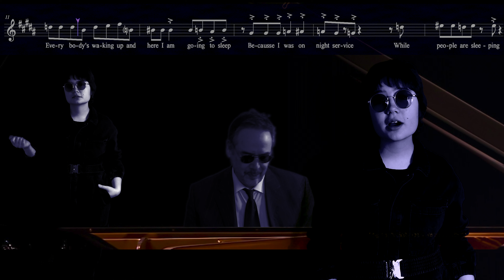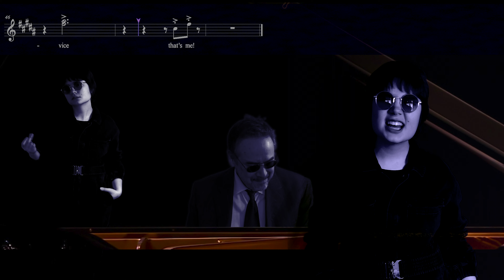Héloïse Bosc sings "Night Service" from "Lombko" (4K)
"Night Service" (lyrics: Héloïse Bosc / music: Héloïse & René Bosc)
from "LOMBKO" (the musical)
Book: Annabelle Bosc / Lyrics: Héloïse & Annabelle Bosc / Music: René Bosc